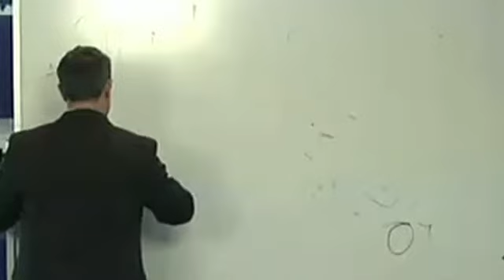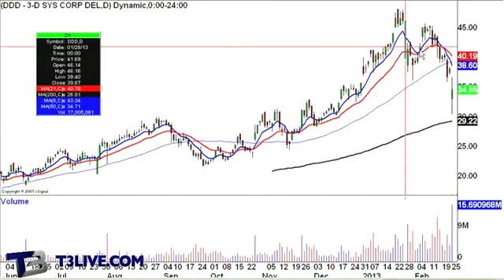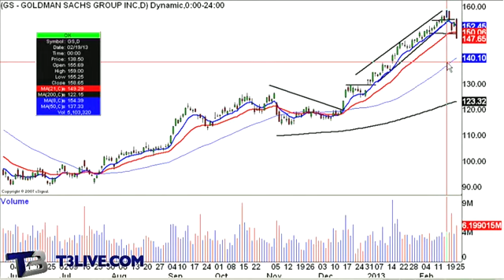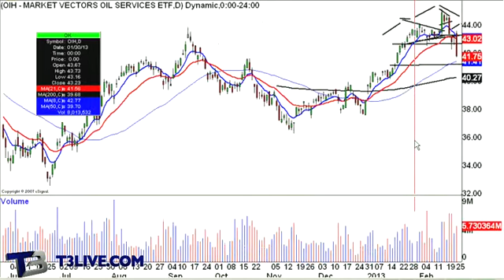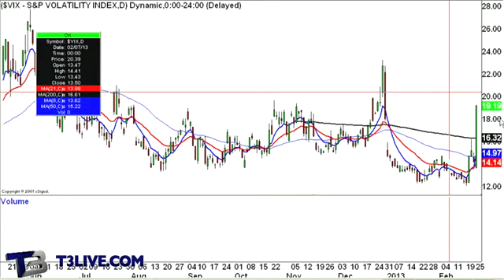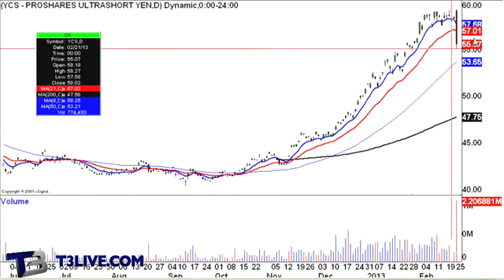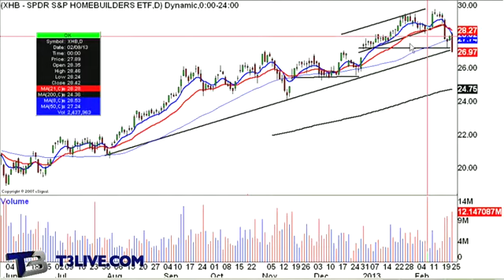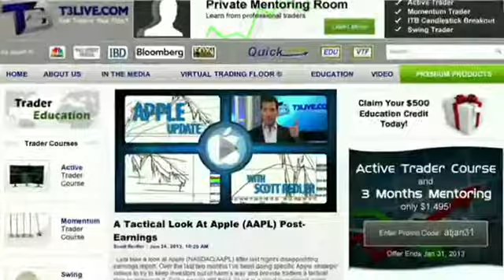Daily Recap: February 25, 2013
Marc Sperling walks through the days action looking at the charts of stocks and sectors including: 3D Systems (NASDAQ:DDD), Goldman Sachs (NYSE:GS), Mosaic (NYSE:MOS), Volatility plays with the VIX and VXX, and a look at precious metal gold (NYSE:GLD).